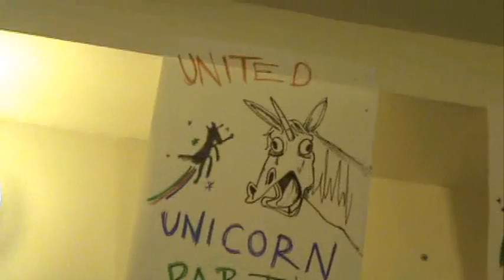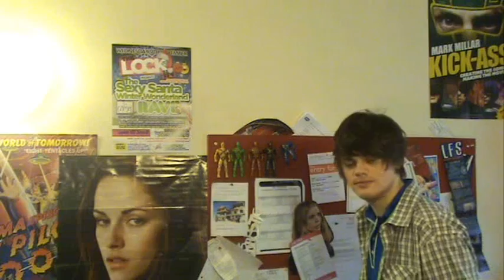Bad Prime Minister!! | Crabstickz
SO crabby Patties! it is time to vote who will be in charge of the crabstickz channel for the next 3 years. Will it be The United Unicorns OR Velociraptors 4 victory.

Vote in the comments below, or send video responses. This is your channel! Do you want change or Stability? Stability or change. Or perhaps Change. You decide.